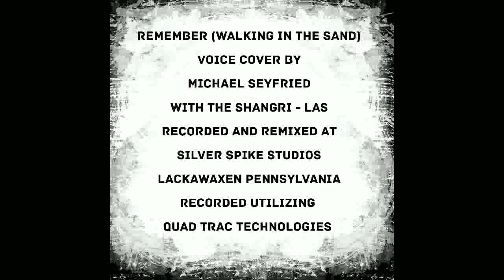Remember (Walking In The Sand) Voice Cover By Michael Seyfried (With) The Shangri - Las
This Is A Shangri - Las Tribute Recording
Recorded Utilizing
Quad Trac Technologies